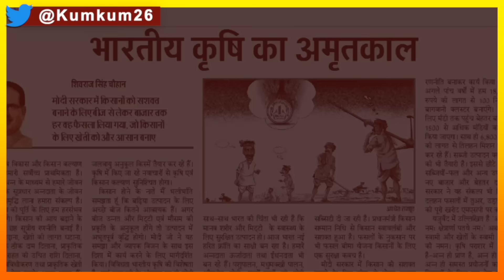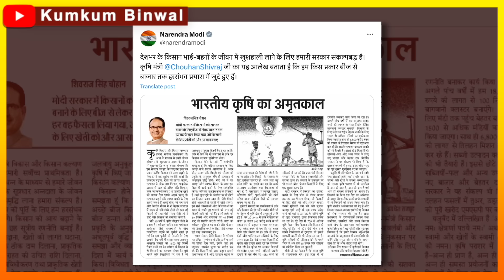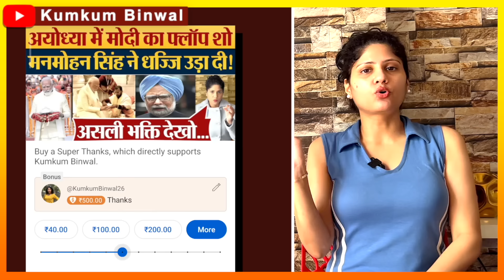अचानक खेत में 'फोटो खिंचवाने' पहुंचे Modi के साथ गजब सीन हो गया!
Prime Minister Narendra Modi made headlines on Sunday as he held an umbrella for farmers during a heavy downpour while interacting with them at the India Agricultural Research Institute in New Delhi. Kumkum Binwal analysis.